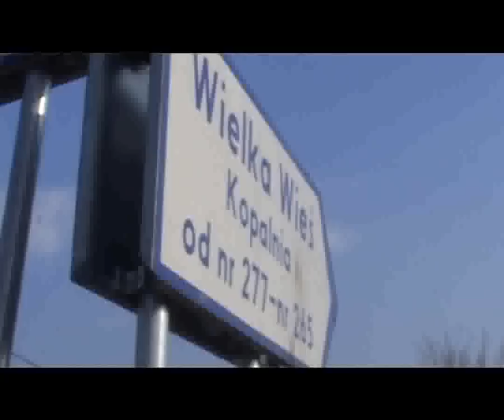Wachock,NEWS[26.03.2010]Trak zdewastował drogę w Wielkiej Wsi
Ponad 20 ton bali drewnianych przewoziła ciężarówka, która w Wielkiej Wsi ugrzęzła w rozmokłej nawierzchni. Brukowana droga "Na kopalnię" została zdewastowana. Droga ta była w tym roku zgłoszona do Programu Przebudowy  Dróg Lokalnych, lecz nie uzyskała akceptacji na dodację. 300 tysięcy złotych pozostaje zabezpieczonych w budżecie